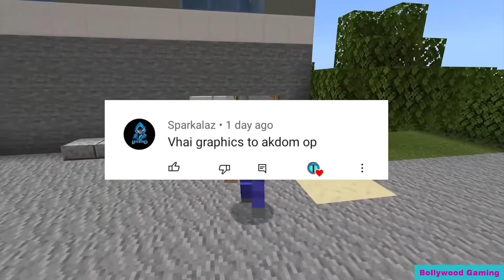ANNIHILATION GAME NEW CAR UPDATE IN BANGLA || SALMAN SHAH GAME || TWICE LIVE-ANNIHILATION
Assalamualikum Bhai-Brother's, Kemon acho tomra? Niye Alam Tomader Majhe Aro akti awosome Video..❤️

➤This video is made for your purpose. I hope you like watching the video.

twice  live
gaming yojana
Annihilation Game
Bag
iamruke
I am ruke
noobthedude
Ron gaming
Annihilation Game in Bangla
annihilation game bangla
bhaiamigamer
pubg mobile
call of duty
5 things annihilation
annihilation car update
car
bangladeshi game
free fire
pubg